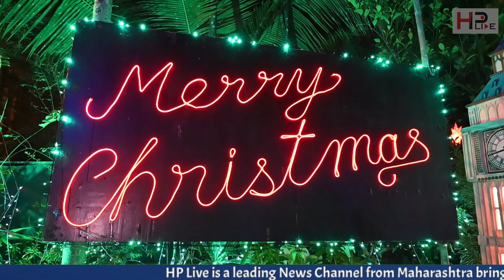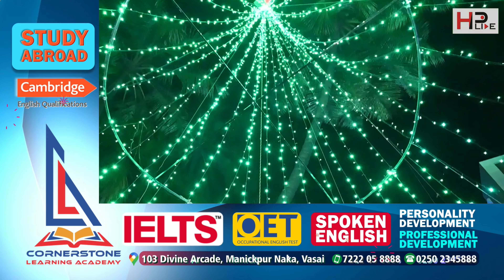पहा : ख्रिसमस निमित्त रोषनाईनं सजलेलं घर सोबत नाताळग़ोठा आणि बरंच काही ! | Vasai | Selfie point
पहा : ख्रिसमस निमित्त रोषनाईनं सजलेलं घर सोबत नाताळग़ोठा आणि बरंच काही ! | Vasai